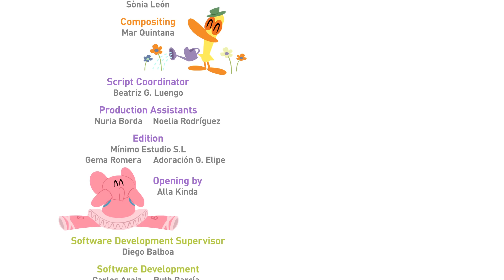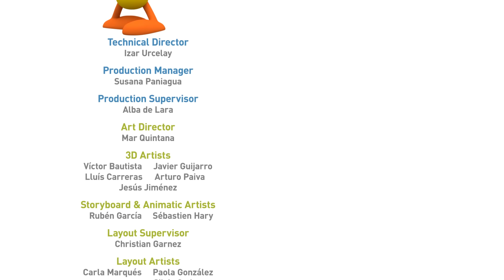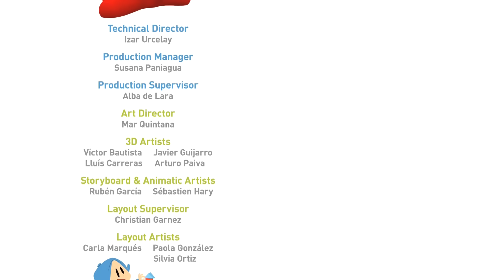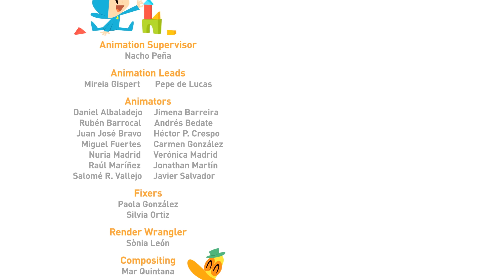POCOYO y NINA NUEVA TEMPORADA 30 minutos / EPISODIOS COMPLETOS [1]